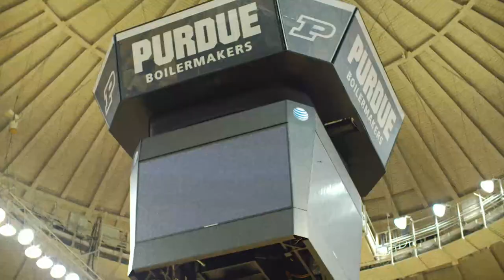2014-15 Purdue Men's Basketball Intro Video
2014-15 Purdue Men's Basketball Intro Video.